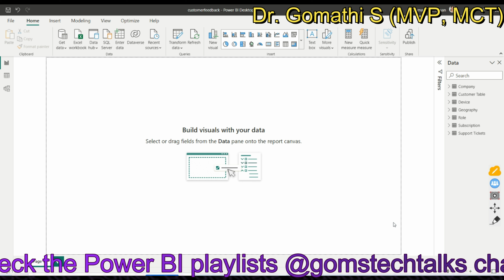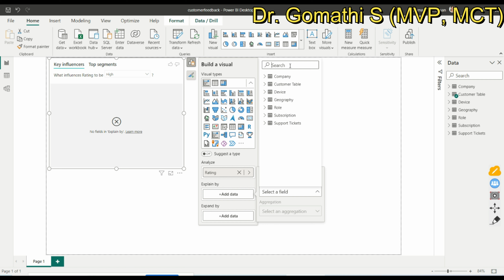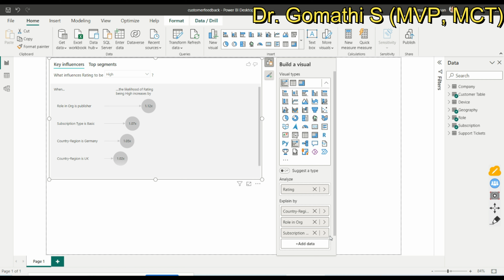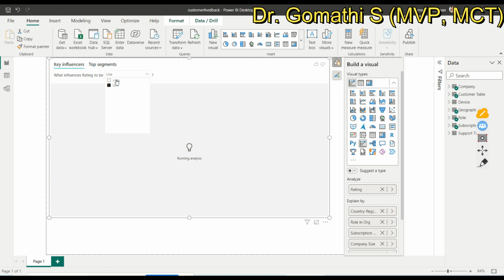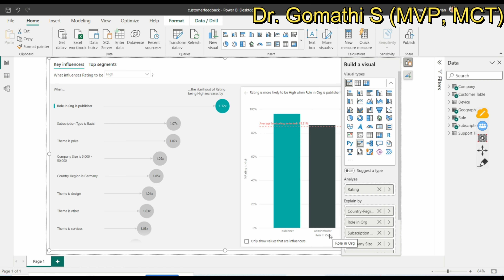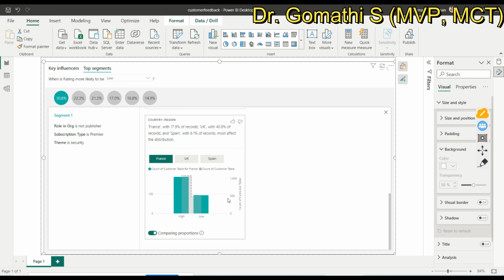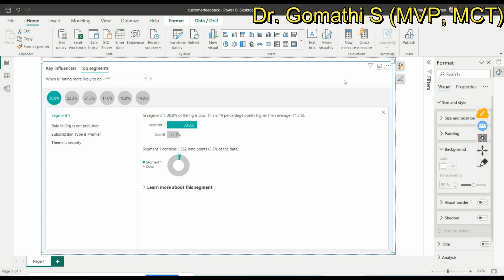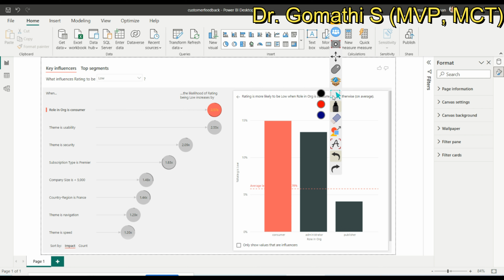Unlocking Insights with Key Influencer AI Visual in Power BI | Best Practices in Tamil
Welcome to our Tamil-language tutorial on Key Influencer AI Visual in Power BI! In this video, we delve into the power of Key Influencer, an advanced analytics feature that helps unlock valuable insights from your data. Discover how this AI visual in Power BI can identify factors driving key outcomes and make data-driven decisions easier. Join us as we explore the best practices, advanced techniques, and practical applications of the Key Influencer AI Visual. Whether you're a data analyst, business professional, or a Power BI enthusiast, this tutorial will empower you to leverage this powerful tool effectively.

"Goms Tech Talks" is a channel dedicated to providing insightful and informative videos on a wide range of topics related to technology, business, and research.

My content focuses on Business Central, Power BI, mini projects, research paper publications, Scopus-indexed journal lists, research tools, statistical tools such as Minitab, and Talend, and skill-up courses for students and teachers by aiming to provide high-quality and practical information for our viewers to help them improve their skills and stay up-to-date with the latest technological trends.

Whether you are a student, researcher, or tech enthusiast, Goms Tech Talks has something for everyone.

Happy learning